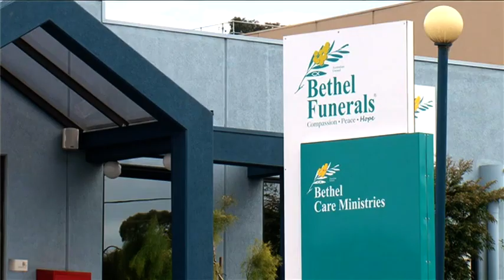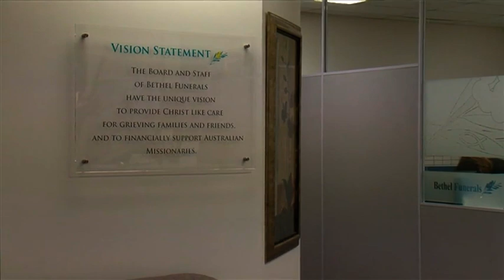THE BETHEL STORY